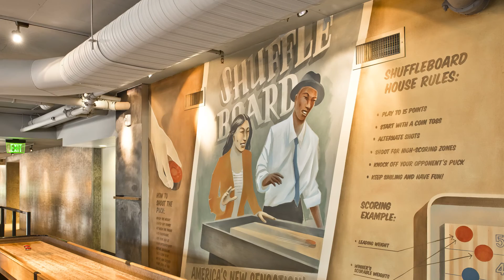OBD vs Multi-shutter Dampers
In this video we show you the difference between Shoemaker Mfg.'s opposed blade dampers and multi-shutter dampers.